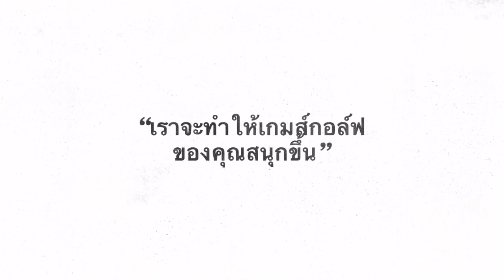Oneputt Golf Center